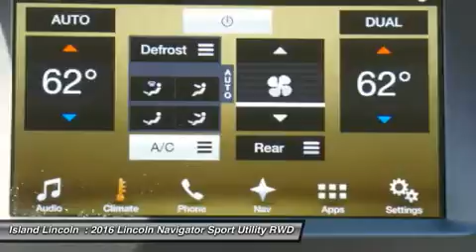2016 Lincoln Navigator 160124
2016 LINCOLN NAVIGATOR Merritt Island, FL
Stock# 160124

Island Lincoln
1850 East Merritt Island Cswy